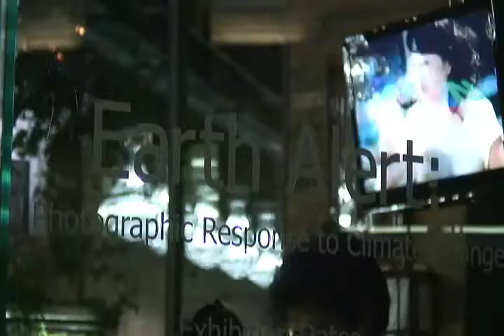Earth Alert: A Photographic Response To Climate Change curated by Stephanie Seungmin Kim 2009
Earth Alert: Photographic Responses to Climate Change is a major photography exhibition at Daelim Museum (London) and the Korean Cultural Centre UK  (London) from June until 28 November. The show addresses the impact of global warming on people around the world: from droughts to melting glaciers, from industry pollution to deforestation. The exhibition, hosted by the Embassy of the Republic of Korea in London, offers different photographic perspectives from Korean and international photographers who have tried to convey the scale of the problem in dramatic visual form.

글: 김승민큐레이터

20세기 중반부터 세계적으로 문제시 되어 왔던 지구 온난화의 가장 큰 원인은 인간의 일상적 활동으로 인한 온실가스 배출이라는 것이 90 퍼센트 이상 확실하다는 결과가 발표되었다. 남극의 빙하에서 추출한 얼음의 공기 함유량 분석 연구는 오늘날의 이산화탄소 함유량이 650,000년간의 그 어떠한 시기 보다 훨씬 많은 양을 차지하는 것으로 나타났으며, 최근 유엔의 정부간기후변화위원회 (Intergovernmental Panel on Climate Change)의 평가 보고서는 지구의 평균 온도는 1906년부터 2005년 사이에 약0.74도씩 상승하고 있고, 이러한 평균기온 상승 현상은 앞으로도 계속해서 심화될 것이라는 비관적인 전망을 내놓았다. 지구온난화가 계속 될수록 그에 따른 이상기후변화 현상은 더욱 빈번히, 그리고 더욱 많은 지역들에서 나타날 것으로 예측된다.
몇몇 환경단체들은 2009년 4월 영국 런던에서 열렸던 G20 세계 금융정상회담이 기후변화에 대한 애매한 입장과 뚜렷한 대책을 내놓지 못했다고 비난을 하였다. 하지만 곧 세계 지도자들은 2009년 12월 7일부터 12월 18일까지 코펜하겐 에서 개최될 UN 기후변화 회의에서 UN 기후 협약서에 서명하겠다는 확신에 찬 입장을 밝히기도 했다. 코펜하겐 UN기후협약에 대해 경제 위기의 심각성을 논의하며 경제 위기 극복의 노력이 기후변화 해결보다 더 중요하다고 주장하는 사람들도 있다. 그렇지만 이에 반해 많은 사람들은 코펜하겐 회의가 기후변화 문제에 대한 자각과 경각심을 범세계적으로 깨우칠 중요한 기회가 될 것이라고 말하며, 기후변화가 인간과 지구에게 끼칠 위험성과 안정된 기후의 중요성에 대해 강조하고 있다.
총 192개의 국가에서 기후변화에 관한 국제연합 기본협약 (United Nations Framework Convention on Climate Chang(UNFCCC))에 승인하였고 이 국가들은 기후변화에 대해 우리가 해야 할 일반적인 의무에 대한 원칙들을 받아들였다. 하지만 이러한 의무에 대해 많은 산업국가들은 더 큰 부담이 가중될 것이라는 것도 유념해야 한다. 기후변화 협정에 대한 높은 목표들은 공기 중의 온실가스 양이 최고치에 닿지 않도록, 늘 기준치에 부합하기 위함이다.
사실상 많은 사람들이 기후변화와 지구 온난화의 개념에 대해 혼란스러워 하고 있다. 우리는 기후의 변화와 지구온난화가 세계적으로 심각하게 문제시 되는 것임은 어느 정도 알고 있지만 단지 그것을 느끼고만 있을 뿐이지 명백한 근거나 이유 혹은 그에 따른 결말에 대해서는 확실히 알고 있지는 못한다. 이 주제에 대해 이미 수많은 이야기들이 글로써 기사화 되고, 학술지에 발표되어 왔지만 우리는 이 전시에서 글보다는 시각적 측면에 초점을 맞춘 사진작품을 통하여 조금 더 직접적이고 효과적으로 이 주제에 대해 이야기해 보고자 한다.
이번 전시에서는 한국 작가들과 국제 작가들이 본 기후 문제의 현주소를 각자 자신만의 시각으로 표현한 사진작품들을 선보일 것이다. 또한 이 전시를 통하여 기후변화의 가장 큰 원인이라 꼽히는 산업 재해와 삼림 벌채를 다룬 작품뿐만 아니라, 사진작가들의 일상생활 안에서 직접적으로 혹은 간접적으로 만들어지는 기후변화의 원인에 대해 작업하고자 시도하였다. 기후변화와 그로 인해 겪게 되는 인간의 희생, 이 두 가지의 물리적인 증거를 통합함으로써 이 전시는 폭넓은 계층의 관객들에게 지구 온난화에 대한 자각과 경각심을 이끌어 내고자 한다. 그것은 인류의 목숨이 걸린 이 위태로운 문제에 대해 폭넓은 이해를 얻기 위해, 그 문제에 대한 그리고 우리의 지도자들로부터 협력을 요구하는 우리의 공헌과 개개인의 책임의식을 제고하기 위함이다.
더욱이 이미 환경문제에 대해 맞서기 위해 예술가로서 동참할 수 있는 방법을 모색하고 있는 사진작가들을 위해 본 전시와 같은 플랫폼을 제공함으로써 우리는 또 다른 사진작가들이 예술가로서 사회를 위한 새로운 방법과 생각을 모색하고 사회와 여론에 의견을 표출하고 목소리를 내도록 바라는 바이다.